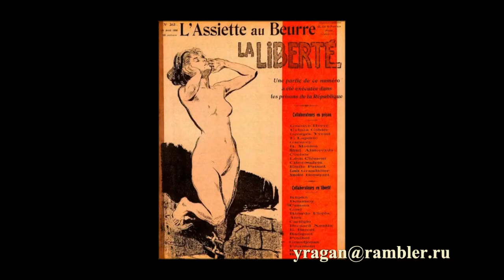Франтишек Купка Frantisek Kupka биография работы